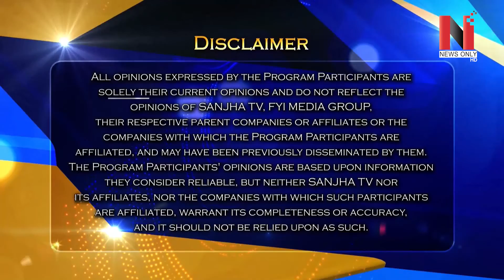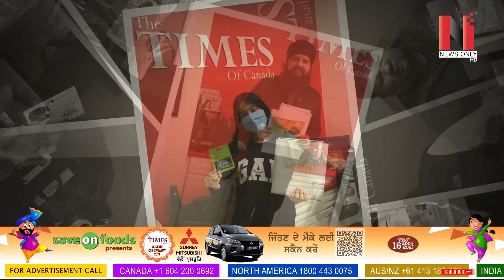ਸਿਰਫ ਕੋਡ ਸਕੈਨ ਕਰਨ ਨਾਲ ਜਿੱਤੋ ਭਾਰੀ ਇਨਾਮ, ਨਾਲ ਹੀ ਦੇਖੋ ਕੀ ਕੀ ਜਿੱਤ ਸਕਦੇ ਹੋ ਸਕੈਨ ਕਰਨ ਨਾਲ | News Only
ਸਿਰਫ ਕੋਡ ਸਕੈਨ ਕਰਨ ਨਾਲ ਜਿੱਤੋ ਭਾਰੀ ਇਨਾਮ,
ਨਾਲ ਹੀ ਦੇਖੋ ਕੀ ਕੀ ਜਿੱਤ ਸਕਦੇ ਹੋ ਸਕੈਨ ਕਰਨ ਨਾਲ